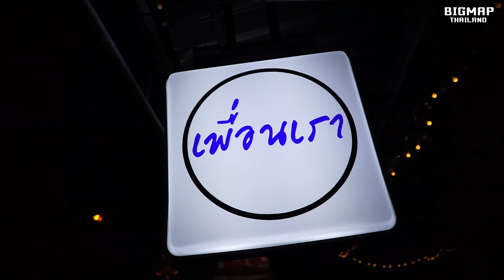ร้านเพื่อนเรา เชียงราย l ร้านนั่งชิลล์ ชมวิวหอนาฬิกา เมืองเชียงราย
เป็นร้านทานดื่มชิลๆ ท่ามกลางบรรยากาศ ชมหอนาฬิกาเมืองเชียงรายครับ
ภายในร้านตกแต่งไปด้วยภาพวาดฝาผนัง เล่าเรื่องราวของเมืองเชียงราย
ท่ามกลางมิตรภาพ ที่นัดรวมตัวกัน เครื่องดื่มก็ไม่แพงอย่างที่คิดครับ
เน้นเป็นสถานที่พบปะ เล่าสู่กันฟังมากกว่า
นี้ถ้าเพื่อนๆ มาเที่ยวเชียงรายทั้งที
ลองแวะเข้าดื่มด่ำบรรยากาศกันสักหน่อยนะครับ